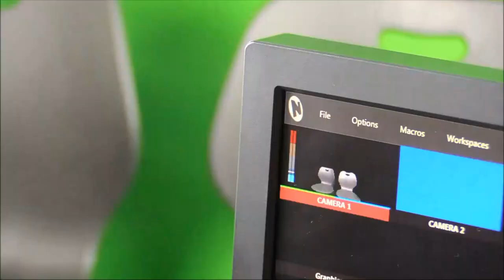S2:E15- The GMS News Show - Week of January 21st - January 25th, 2019